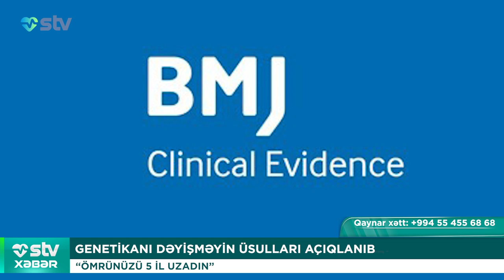GENETİKANI DƏYİŞMƏYİN ÜSULLARI AÇIQLANIB